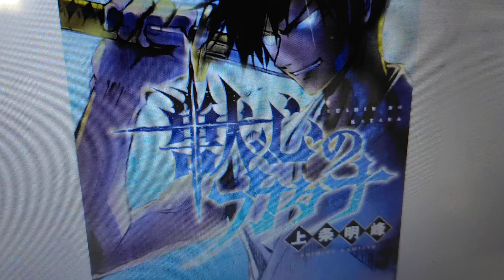上条明峰 日本の漫画家 作品 獣心のカタナ